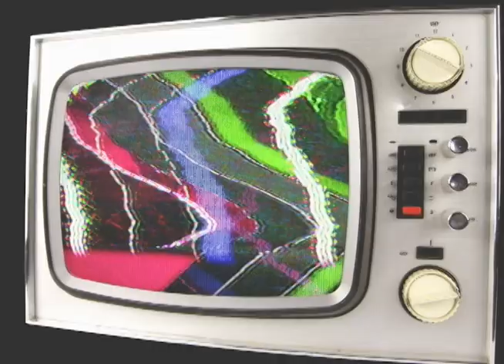Telethon's Best: 1990: Larry Wert and Jim Shorts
In this classic clip from Telethon 1990, legendary broadcast media manager Larry Wert teams up with radio broadcasting maven Kevin Matthews's Jim Shorts character to deliver some laughs! Matthews's Bill Cartwright persona also stops by!